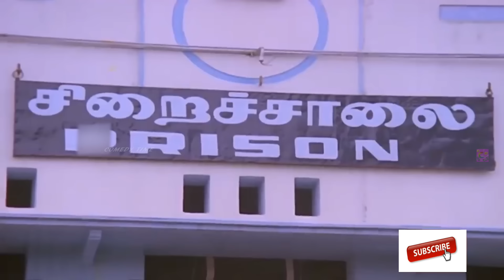மெய் சிலிர்க்க வைக்கும் ஒரு மாஸ் சினிமா காட்சிகள், ரஜினி, சிவாஜி | Rajinikanth Scenes | Padikathavan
Movie Padikathavan
Directed by - Rajasekhar
Produced by - N. Veeraswamy , V. Ravichandran
Written by Rajasekhar
Story by - Kader Khan
Starring - Sivaji Ganesan , Rajinikanth , Ambika
Cinematography - V. Lakshminarayana , S. V. Srikanth
Edited by - R. Vittal , S. B. Mohan
Production Company - Sri Eswari Productions
Distributed by - Sri Eswari Productions

@Comedy Time ​